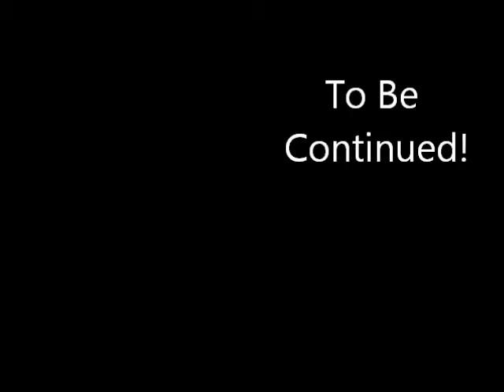Tropical Storm Swell May 2012 (Beryl) [Mobile Version]